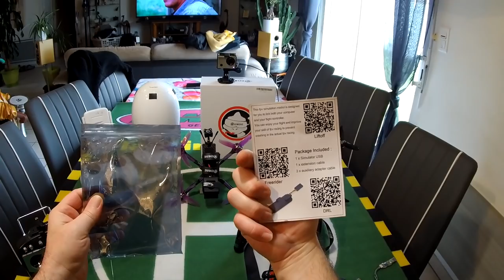Dongle USB Simulateur FPV - Review Test Démo - UN Dongle pour toutes les radiocommandes !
NOTATAZ : 17/20  Pratique et fonctionnel !

Niveau : Débutants et Confirmés
Les + :  Facile à brancher, Compatible toutes radios, Rapide à mettre en oeuvre.
Les  - : Seul le PPM est dispo .. (ou le filaire)

- COUPON spécial X220HV (7 dispos jusqu'au 31 Mars) pour qu'il fonctionne vous devrez décocher la case cadeau (Gift) ... CODE  :  Tazkiller85

Volez SANS CASSER !!! Je vous présente aujourd'hui un nouveau Dongle USB pour pouvoir s’entraîner ou s'initier sans risques  au pilotage de racers FPV. Facile à brancher et à mettre en route, ce petit accessoire vous permettra de connecter n'importe quelle radiocommande sur votre PC, sans câbles qui vous obligent à rester proche de votre écran.  En bref, ce n'est pas la seule possibilité pour ce connecter à un simulateur mais c'est une de celles que je préfère car il suffit de copier un modèle existant dans votre radio, sans réglages supplémentaires, et vous êtes prêts à piloter ! Bon Vol à tous ...

Intro : sony végas par Tazkiller85 et NARURED

- Mus 1 : NCS: 2019 ‘20 Million’ Mix | Future Hits